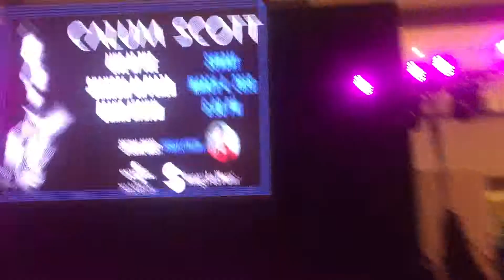Come Back Home - Calum Scott live in manila